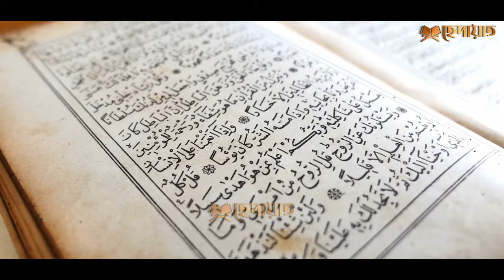রমজানের প্রথম ১০ দিনে এই দোয়াটি পড়তেই হয় | রমজান মাসের আমল romjan er prothom 10 diner amol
রমজানের প্রথম দশকে যে দোয়া পড়তে হয় প্রত্যেক মুসলিমদের জানা উচিত।